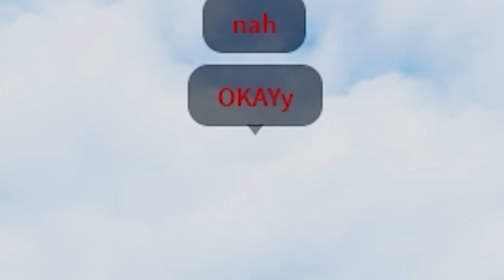Combat Warriors Shenanigans pt.2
This sniper is actually so fun bro...

SUB TO @Bugzby